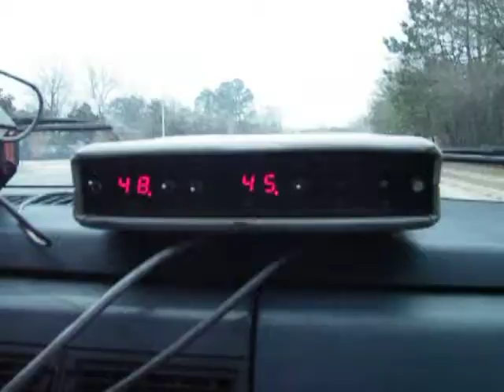radarK55mphgun 001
Radar Gun in use testing 4 sale on Ebay